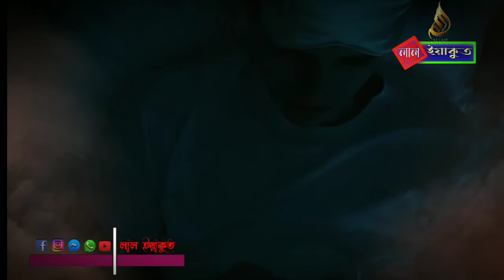রাতে ঘুম না আসলে ২টি কাজ করলে ইনশাআল্লাহ তার ঘুম আসবেই আসবেই/মাওলানা আবরারুল হক আসিফ / Abrarul Haque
"লাল ইয়াকুত"

"সুস্থ-সমাজ গড়ার বিপ্লবী চেতনায়"

ইসলাম সম্পর্কে জানার জন্য,

ইসলামের বাণী সর্বত্র বিস্তারের জন্য আমরা চেষ্টা চালিয়ে যাচ্ছি। আমাদের এই প্রচেষ্টার সাথে আপনারা ও সঙ্গী হোন।

সর্বত্র বিস্তারের জন্য সহযোগিতা করুন। আমাদের সাথে থাকার জন্য সবাইকে ধন্যবাদ।

শুধু কোরআন তিলাওয়াত,ও ইসলামিক বয়ান,শের,গজল,
ছাড়া হবে।।
এবং তার সাথে বিভিন্ন খবরাখবর ছাড়া হবে।।

নিয়মিত ইসলামী গান, ইসলামী নাটক, শিক্ষনীয় নাটক, বিনোদন মুলক নাটক সহ হক্কানি উলামায়ে কেরাম এর বিষয় ভিত্তিক আলোচনা পেতে আমাদের সাথে থাকুন।
ধন্যবাদ সবাইকে।

অবশেষ বিনীত আরজ, আমাদের ক্ষুদ্র দ্বীনি প্রচেষ্টায় "লাল ইয়াকুত” এর সঙ্গেই থাকুন।